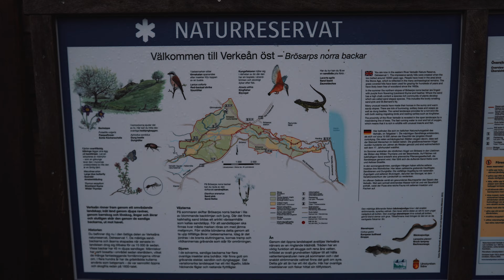SHOCKING plans for 2023 adventures and reviews - current state of the enterprise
It's been a good year, i'm really happy to have each and everyone of you here! It would be really cool if you would like to join the conversation on Discord, the plan is to involve you all a bit more on what's happening behind the scenes!

New Mic: Hollyland Lark M1
The drone I use
Main camera
24 MM lens